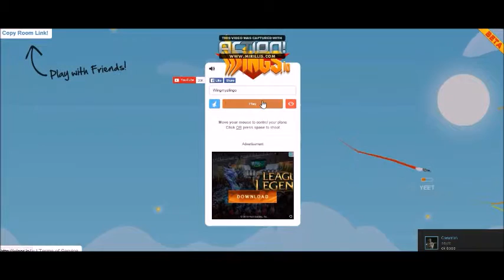THe Offical NoobTubeTv Channel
Whats is up noobs this is going to be my new Gaming channel I hope you Enjoy!